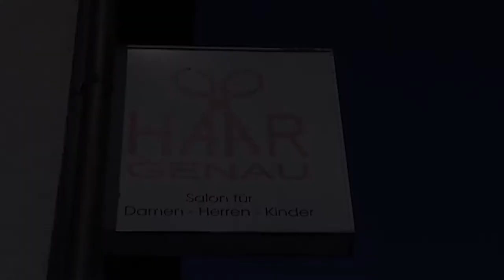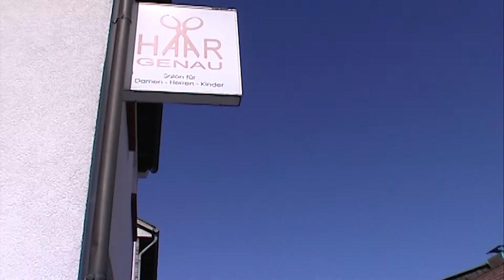Friseur in Reilingen, Haar Genau Klever hat renoviert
Jetzt ist es noch schöner.
Hildastraße 5
68799 Reilingen